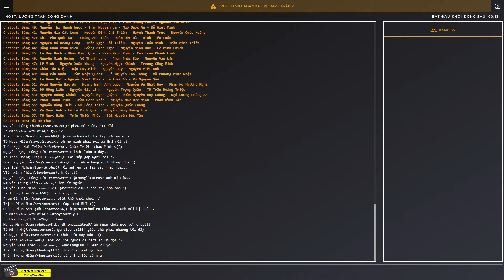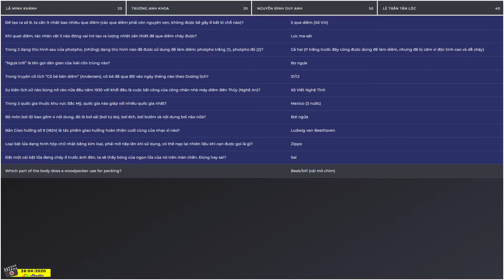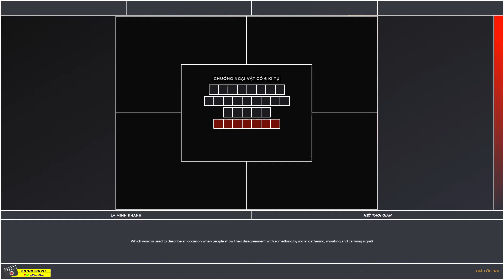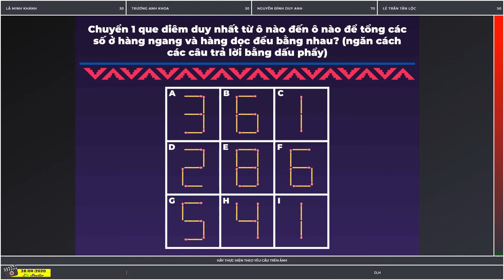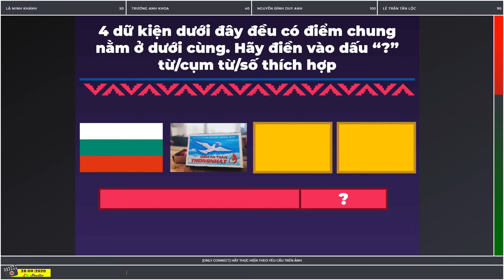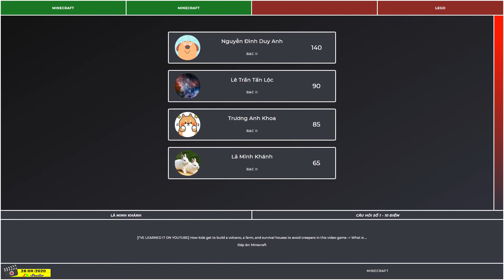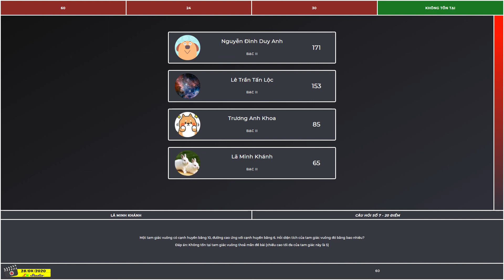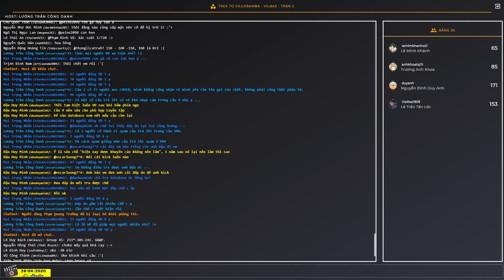IOT IMIN Olympia Training - Trek to Vilcabamba 2 - Trận 2 (28/04/2020)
Date recoding: 28/04/2020
Date made: 03/07/2020
Date publish: 06/07/2020
Recording by: Bandicam
Made by: Cyberlink Powerdirector
Audio:
1) Janji - Heroes Tonight (feat. Johnning): 0:19 - 3:45
2) Defqwop - Heart Afire feat. Strix): 3:45 - 7:43
3) JJD - Adventure: 7:43 - 12:18
4)  Electro-Light - Symbolism: 12:18 - 17:08
5) Alex Skrindo - Jumbo: 17:08 - 20:19
6) Zaza - Be Together: 20:19 - 23:53
7) Culture Code - Make Me Move feat. Karra): 23:53 - 27:06
8) Warriyo - Mortals (feat. Laura Brehm): 27:06 - 30:50
9) NIVIRO - Flares: 30:50 - 34:14
10) Elektronomia - Limitless: 34:14 - 38:17
11) K-391 - Earth: 38:17 - 42:07
12) Different Heaven - Safe And Sound: 42:07 - 43:09

Chào mừng các bạn đến với LK Studio, kênh giải trí độc lập chuyên phục vụ các bạn về game, review công nghệ, sản phẩm, vlog,…. và chính thức không còn liên quan gì đến truyền hình nữa. Chúng tôi sẽ phục vụ các bạn những video chất lượng HD, fps cao nét như Sony, và đương nhiên kênh có bộ nhận diện mới nhằm đáp ứng nhu cầu của khán giả.

Lưu ý các bạn muốn reup lại video của mình thì cmt ở dưới bình luận nhé.
Các bạn ủng hộ sub kênh mình qua đường link sau